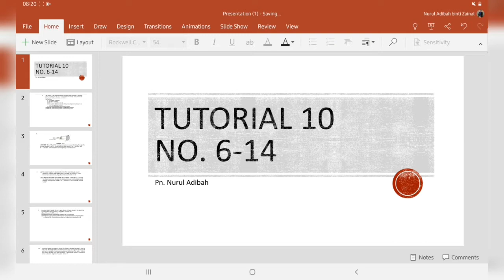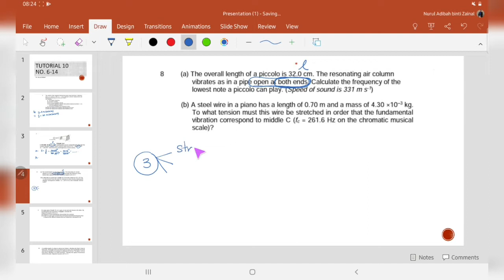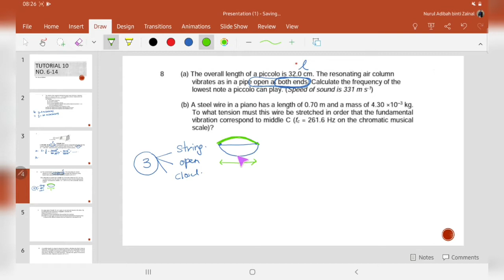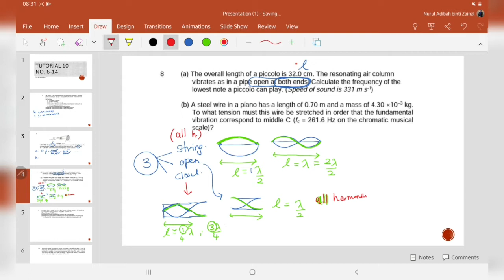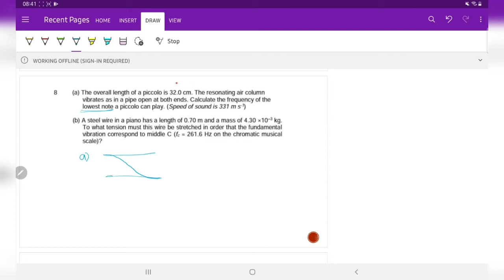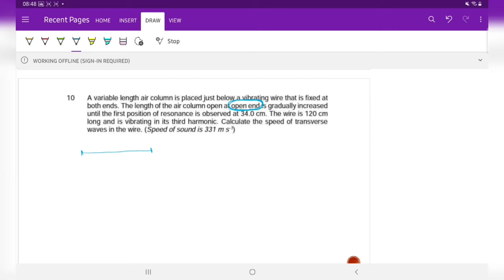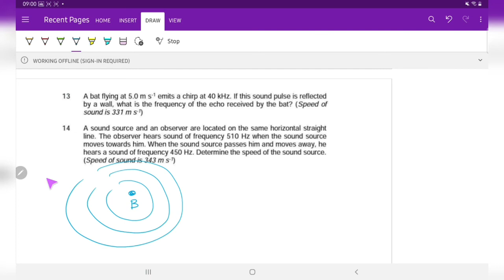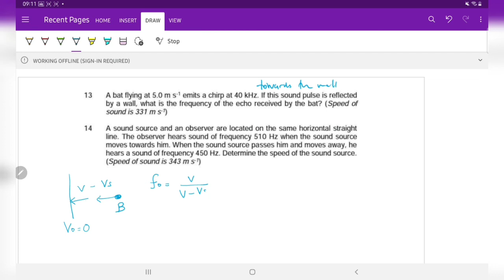Tutorial Discussion Topic 10 (No 6-10)